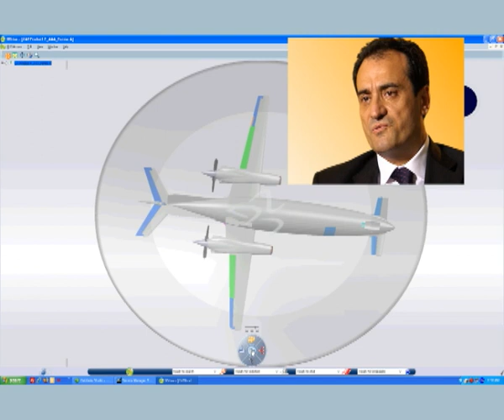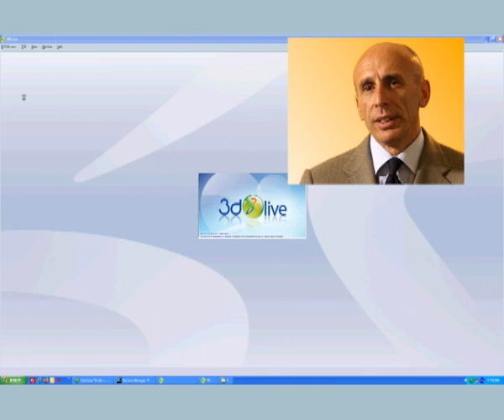CATIA V6 | Customer | Piaggio Aero Industries V6 PLM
Founded in 1884, Piaggio Aero Industries is one of the world's oldest aircraft manufacturers. The company designs, manufactures and maintains both aircraft and aircraft engines and, to date, has produced more than 50 aircraft models including its flagship aircraft, the P180 Avanti II, a twin-engine, turboprop executive aircraft known for its distinctive styling, spacious interior and low fuel consumption.

The Challenge

Transform Piaggio Aero Industries from a low-volume, niche manufacturer into a best-in-class, global player in the aerospace industry

Dassault Systemes Response

Piaggio Aero chose the V6 PLM platform on Microsoft SQL Server to support product and process development, communication, data sharing, and decision-making across the product lifecycle of its aircraft

Benefits
V6 on SQL Server enables Piaggio Aero Industries engineers to collaborate in real time with risk sharing teams around the world through a Web connection and to leverage their combined intellectual property